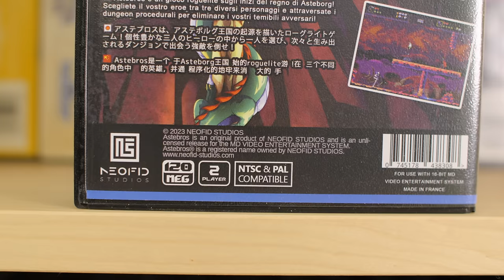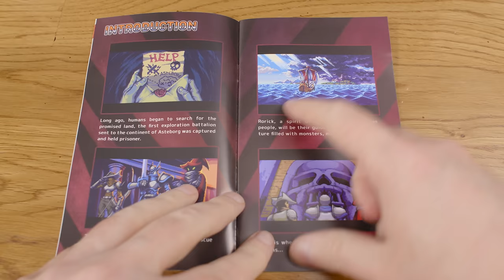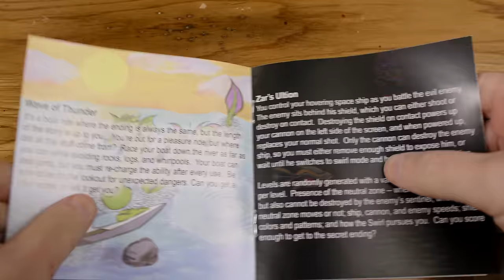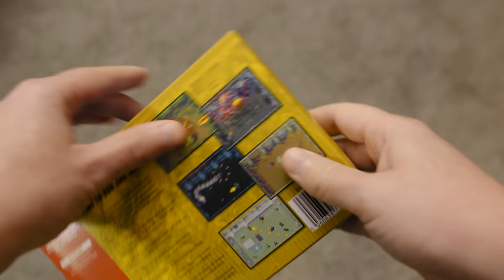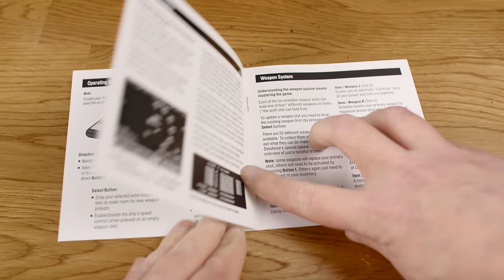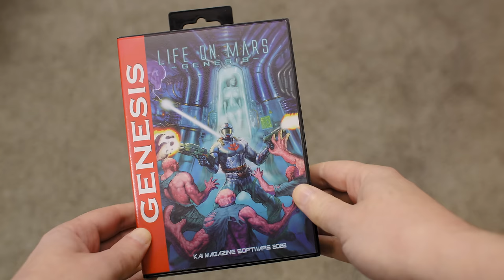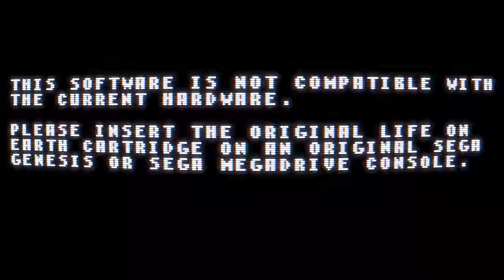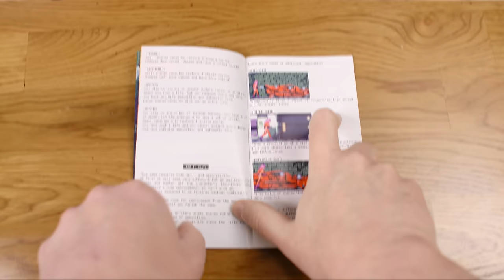New Games for Old Consoles 5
Episode 399 - New games are still being released for these 30+ year old video game systems, and it's awesome! Some games are pretty simple homebrew affairs, while many are full-fledged properties that would stand above the rest back in the day. Let's check some recent-ish titles out!

►The Game Sack Web Site!